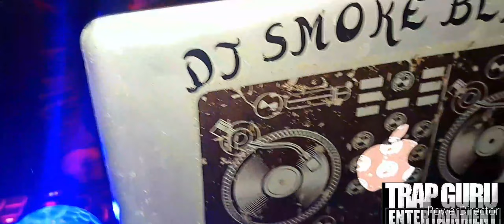Henny The Don / VBlog 1 / TrapGuruDvd